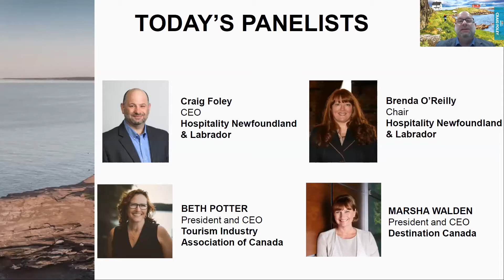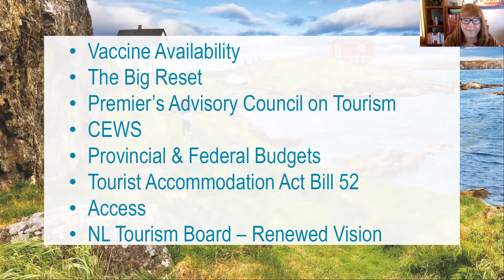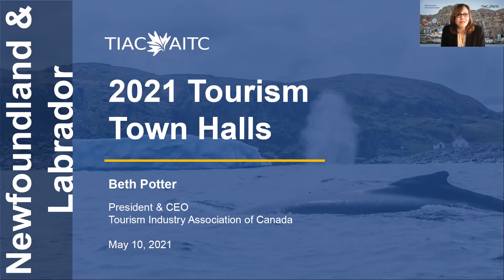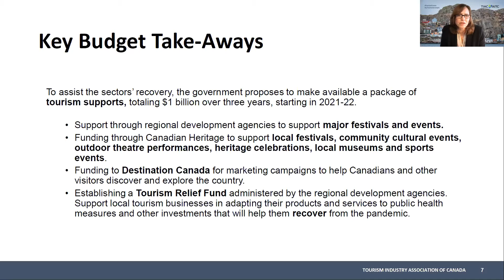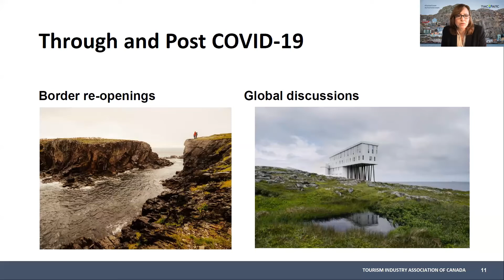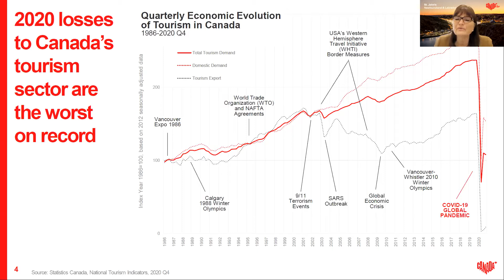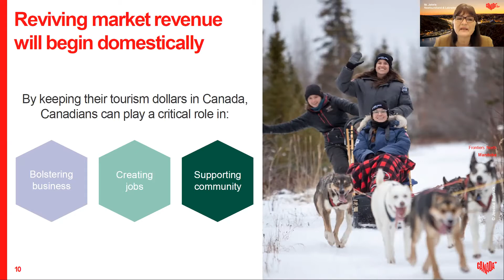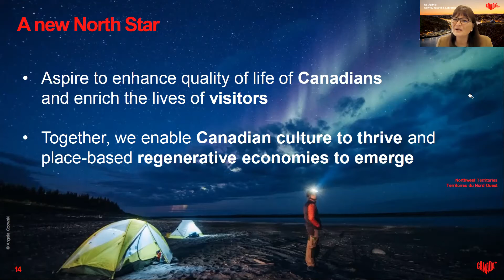2021 Tourism Town Hall – Newfoundland & Labrador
TIAC’s Tourism Town Hall series is an event partnership between the Tourism Industry Association of Canada, Destination Canada, and the local host partners.

Local small and medium-sized business owners will have the opportunity to meet with TIAC, Destination Canada and tourism partners to better understand efforts being made on national tourism issues.

Le programme d’assemblées locales sur le tourisme 2021 de l’AITC consiste en un partenariat entre l’Association de l’industrie touristique du Canada, Destination Canada et des partenaires locaux de l’industrie.

Les propriétaires de PME locales auront l’occasion de rencontrer divers partenaires de l’industrie touristique, dont l’AITC et Destination Canada, afin de mieux comprendre la nature des initiatives axées sur des enjeux affectant le secteur au niveau national.